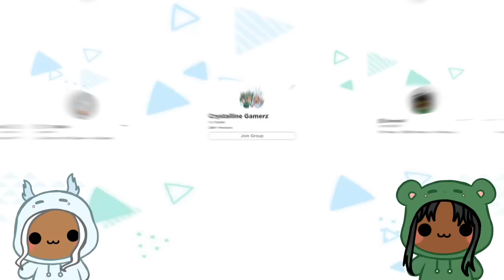JANICE PLAYS MISS HAPPI'S TOYSHOP OBBY W/ FANS ALL PARTS | Roblox Funny Moments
Bobby and fans Escaped the “mean Janice” and Miss Happy ToyShop with JJ, and Boss Baby